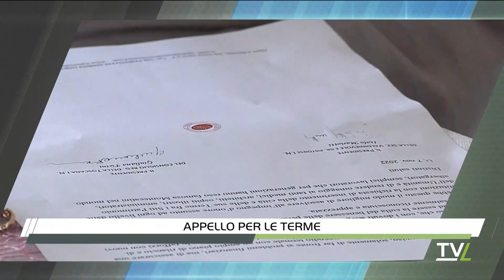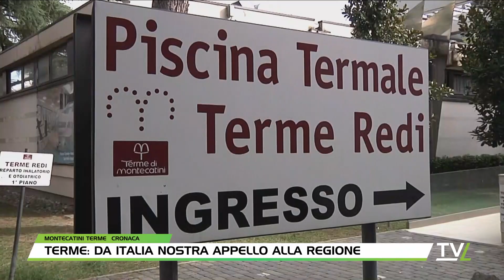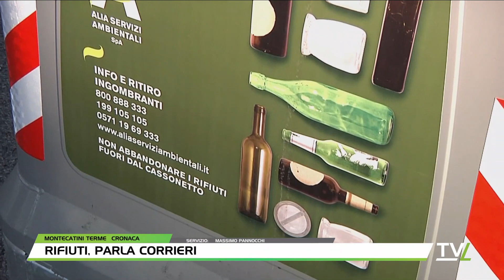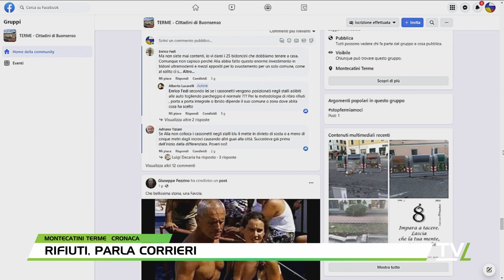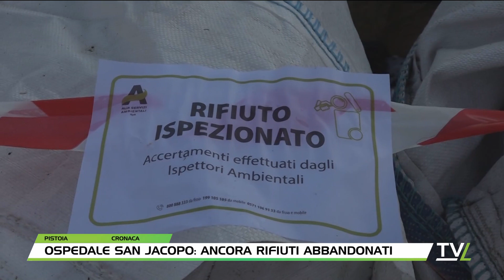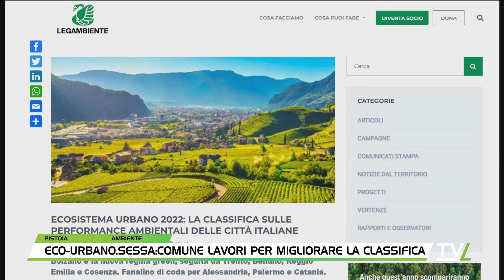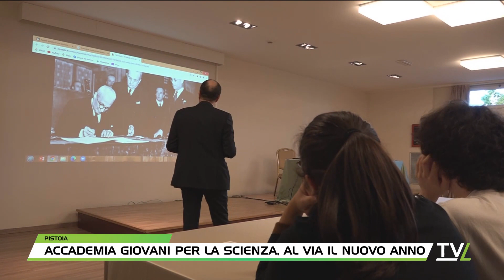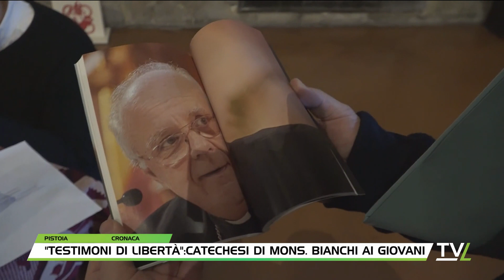TG60 Sera 08/11/2022